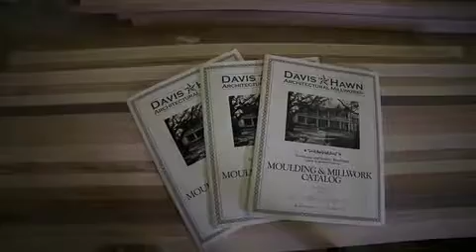Davis-Hawn Lumber Company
Our first entry in the short film category! Get to know us.